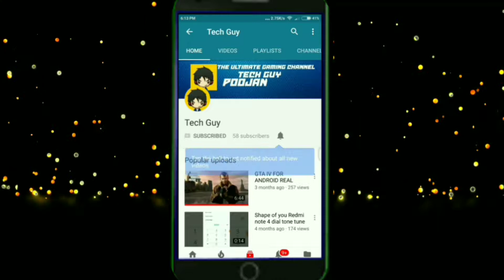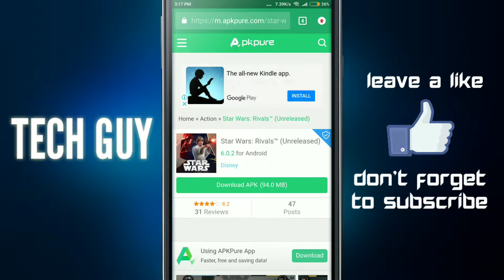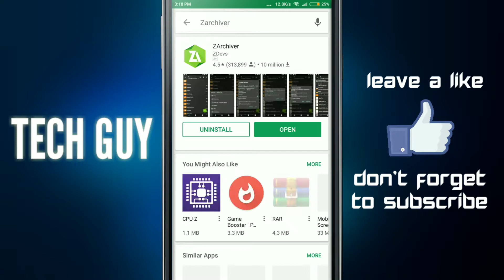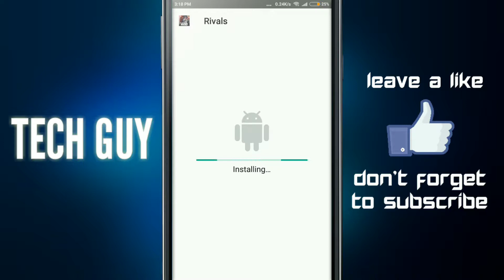DOWNLOAD STAR WARS RIVALS GAME FOR FREE ON ANDROID (NOT RELEASED ON PLAYSTORE)|Tech Guy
NO VIRUSES😊🤗
NO ANNOYING ADS😊🤗
NO CUT URLS😊🤗
NO ADFLY😊🤗
NO LINK SHRINK😊🤗

MY INTRODUCTION
NAME-POOJAN
STD-7TH
HOBBY-CRICKET, YOUTUBE
                        -TECH GUY
PEACE OUT.

TechGuy
TECHGUY
TECH GUY
Tech Guy
tech guy
techguy